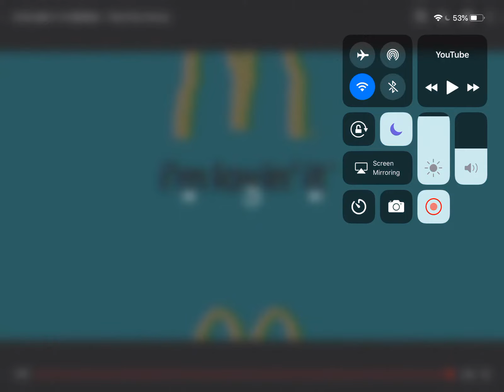Fishy fishy mcbite meme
Fishy Fishy